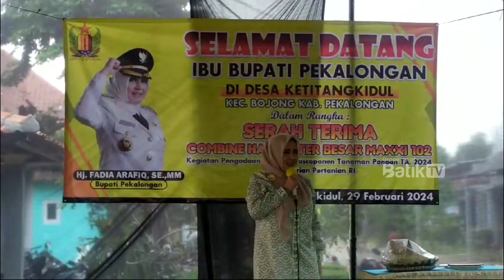BUPATI PEKALONGAN SERAHKAN BANTUAN HIBAH MESIN COMBINE HARVESTER BESAR